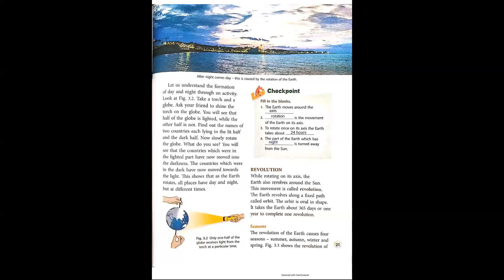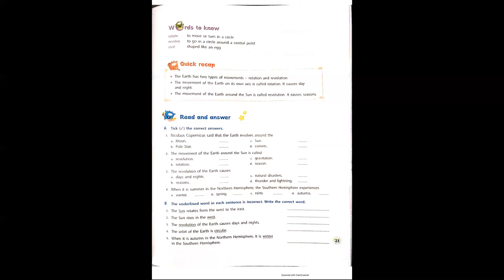Grade V EVS Chapter 3 (Movements of the Earth) Part 2 by Meenu Sharma, Indus Global Academy